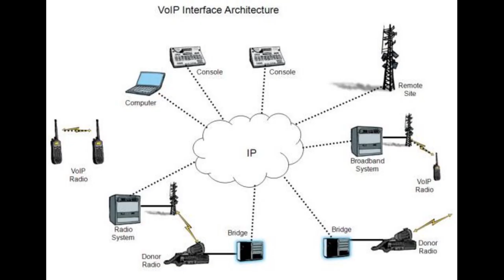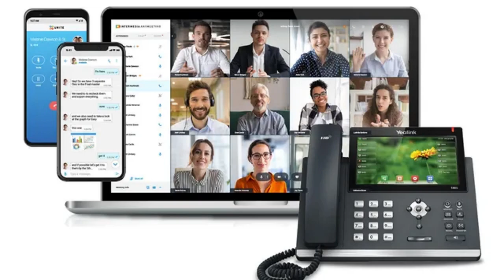What is Discord | Discord EXPLAINED 4 Dummies | Discord Kya Hota Hai | Why Should use | Define VoIP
Title -
What is Discord | Discord EXPLAINED For Dummies | Discord Kya Hota Hai | Why you SHOULD be using it.

Timestamp -
00:00 - Intro
00:24 - What is Discord / Define Discord
01:46 - What is VoIP / Define VoIP (Voice Over Internet Protocol)
02:28 - Access Discord Playlist for more videos related to Discord
02:48 - What next
03:25 - Outro

Description -
Welcome to "Tech Cutting - AbdurRahman G" | "Tech Cutting Official"!

Others -
More...

What is Discord ?
Why you SHOULD be using it?
Understanding How Discord Works!

Tech Cutting By AbdurRahman G

Founder & CEO -
AbdurRahman G / Shaikh AbdurRahman G / AbdurRahman G Official